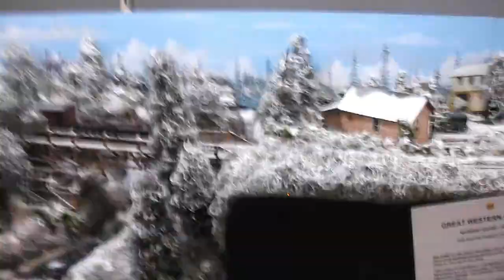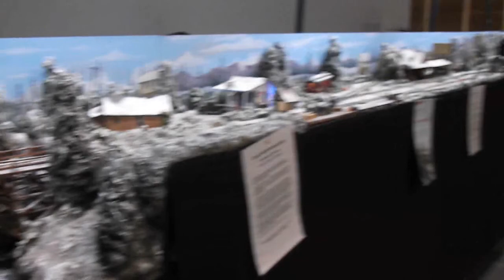2013 10 26 Utrecht 1555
Eurospoor 2013 in der jaarbeurs Utrecht